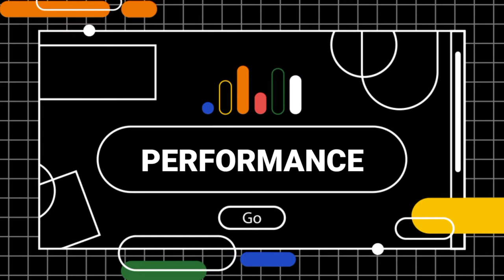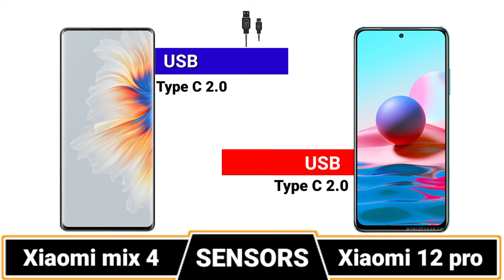XIAOMI Mix 4 Vs XIAOMI 12 PRO full COMPARISON || CAMERA TEST || PUBG TEST || PRICE || ANTUTU SCORE🔥🔥